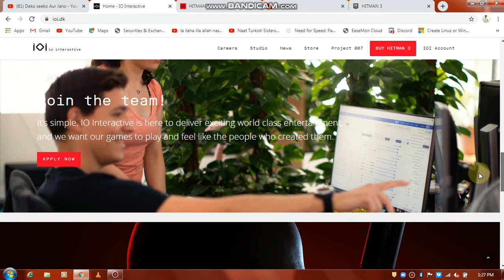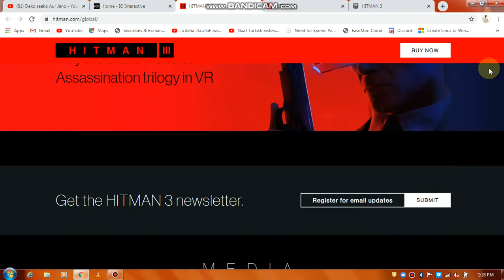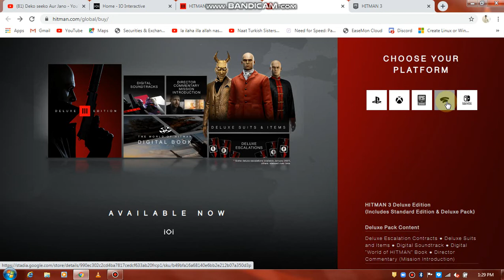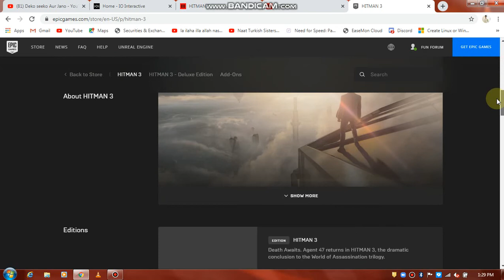Hitman 3 game| hitman series games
games